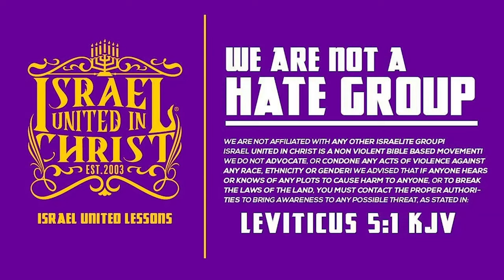IUIC | 15 Minutes with the Captains | Enduring